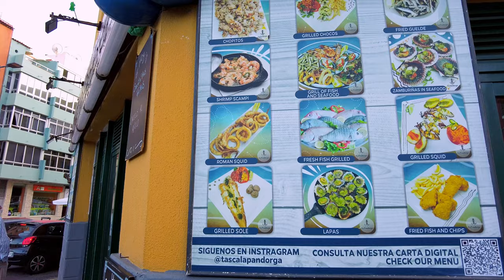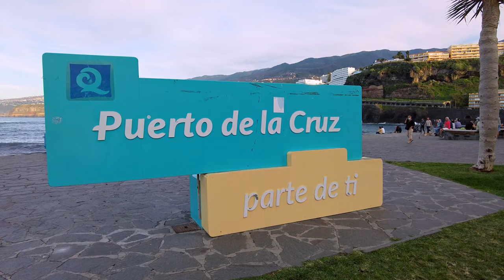Puerto De La Cruz - City center / Old Town full tour in 4k UHD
The oldest tourist destination in the Canary Islands
Located in the north of the island of Tenerife, Puerto de la Cruz was one of the first places in the world to attract the burgeoning international tourist trade of the late 18th Century. The former port of La Orotava, it is home to historical sites such as the old customs house (now an art museum) and the area around the plaza del Charco. The San Telmo promenade and the fishing district of La Ranilla, as well as the swimming pools of Lago Martiánez - created by the artist César Manrique in 1977 - situated between the Martiánez and Jardín beaches, are also a must-see.

A popular destination for nature lovers for a peaceful holiday
With its long history of distinguished visitors such as Humboldt or Berthelot and its world famous wines cited in Shakespeare's plays, Puerto de la Cruz now promotes itself as an ideal place for a peaceful holiday. It also has a large range of shops and a reputation for international gastronomy. A cultural tour should include visits to the Anglican church and cemetery and also the churches of la Peña de Francia and San Francisco.